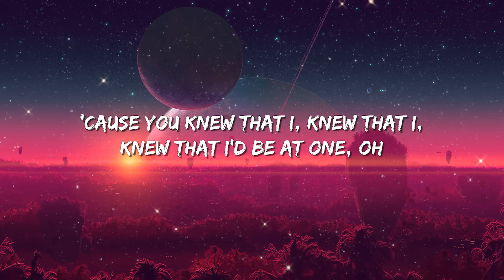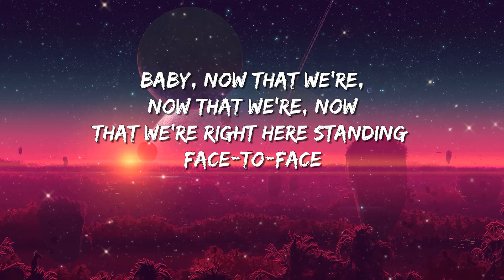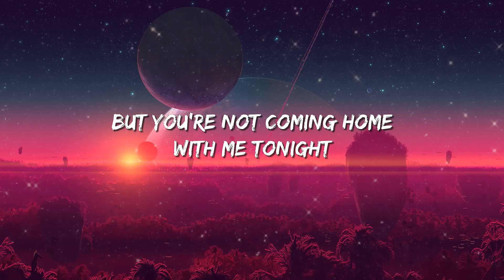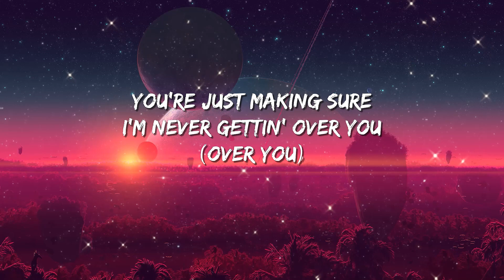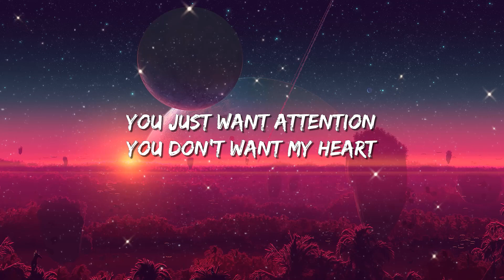Charlie Puth - Attention (Lyrics)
[Intro]
Woah-oah, hm-hmm